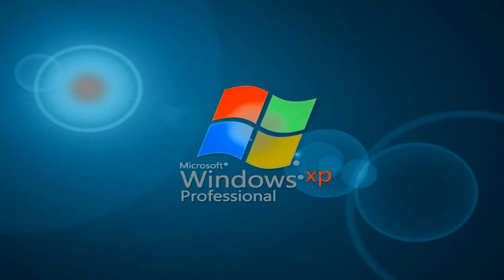Windows XP Startup Sound Garageband Remake Effects Round 1 VS Megan Woodmansee